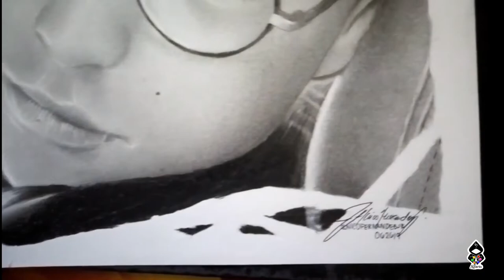Kyle Echarri Timelapse Realistic graphite drawing | AFarts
Freehand
Materials listed in the video.

Medyo nagegets ko na paano ayusin yung pagtimelapse ko hahahaha sorry kung medyo nahihilo kayo, maski ako nahihilo din nung nag eedit AHHAAHAHAH next time wala ng ganun.

My phone's camera for capturing.
Powerdirector App for editing.

Music " Pangako" by Kyle Echarri